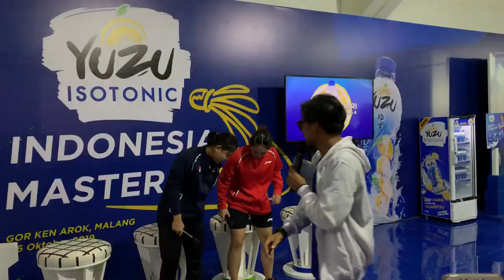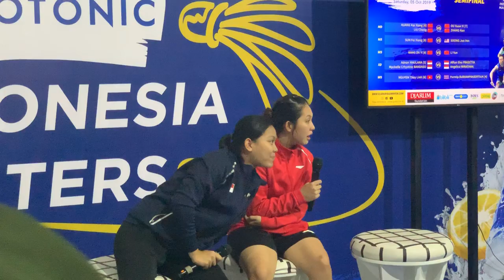Meet & Greet Siti Fadia Silva Ramadhanti/Ribka Sugiarto Yuzu Indonesia Masters 2019 GOR Ken Arok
Meet & Greet Siti Fadia Silva Ramadhanti/Ribka Sugiarto Yuzu Indonesia Masters 2019 Live GOR Ken Arok Malang